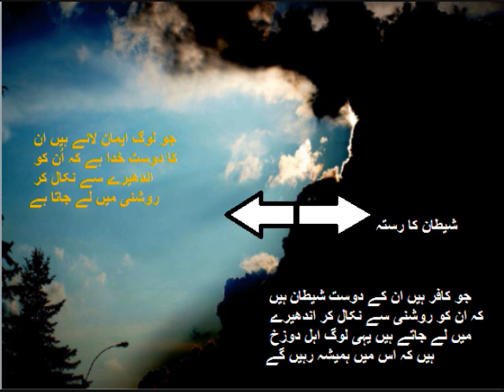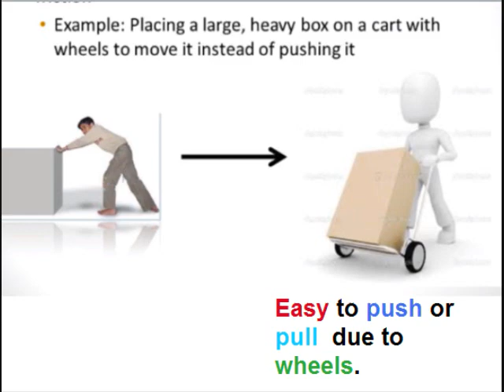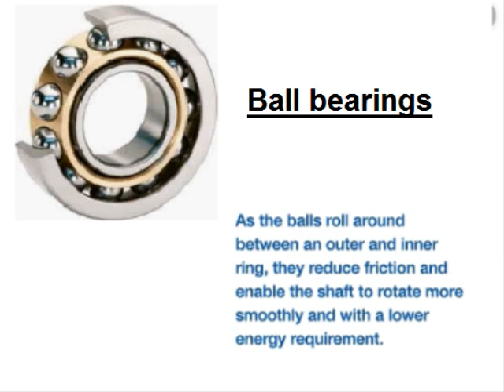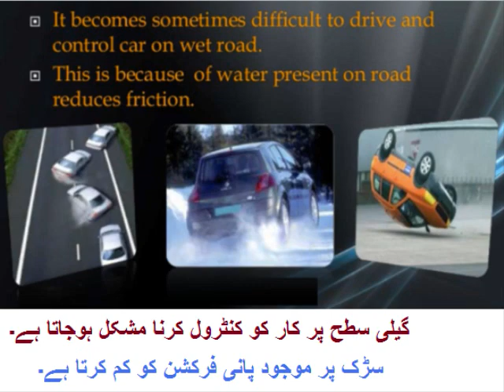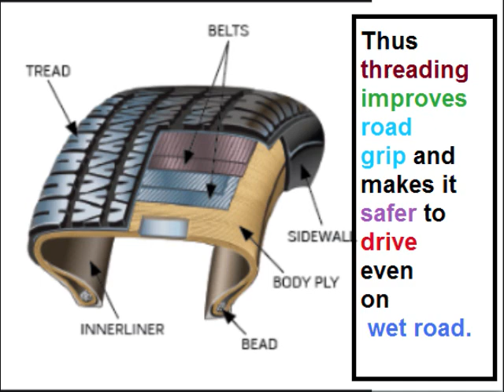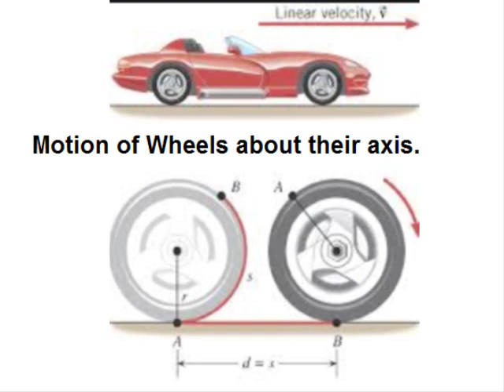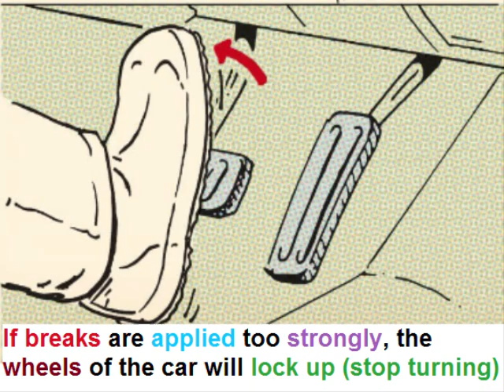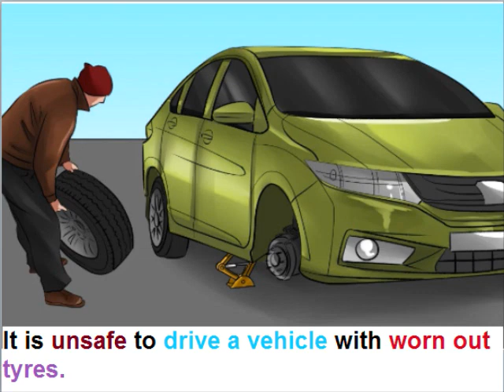Physics 9 in Urdu/Rolling Friction/unit 3.13